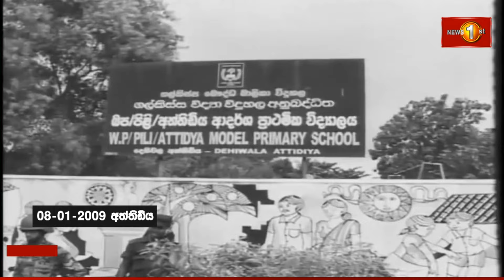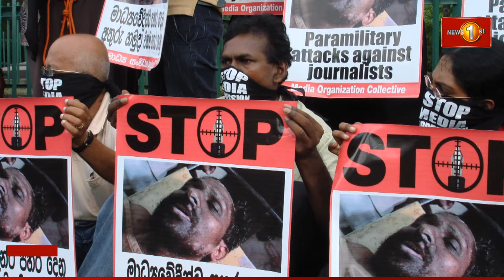මාධ්‍ය නිදහස යනු සැබවින්ම ඔබේ නිදහසයි